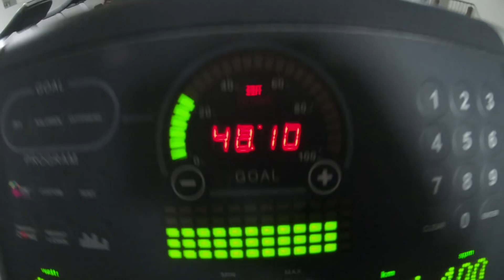MEINE WOOKAH !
✘ Du schätzt die Arbeit dieses Videos ? ✘

FOLG MIR GERNE HIER:
Ξ INSTAGRAM ► nicoslowmoo & toyboyx3

Meine Kamera mit Flügel
Mein Ringlicht
Mein Ringlicht Stativ
Meine Kamera
Mein Schneideprogramm
Mein Handy

POSTFACH:
NicoSlowmoo
Postfach 211201
86172 Augsburg